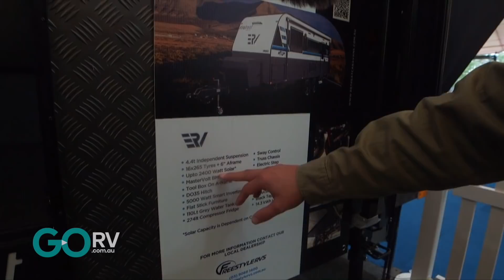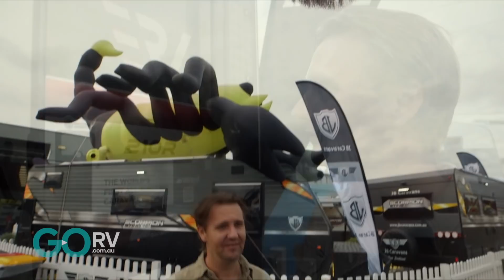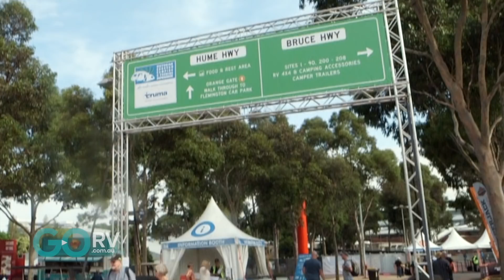VICTORIAN CARAVAN SHOW! Day 1 highlights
The 2022 Victorian Caravan, Camping and Touring Supershow is on at the Melbourne Showgrounds until Sunday April 10. We were there to check out the sights on day 1.